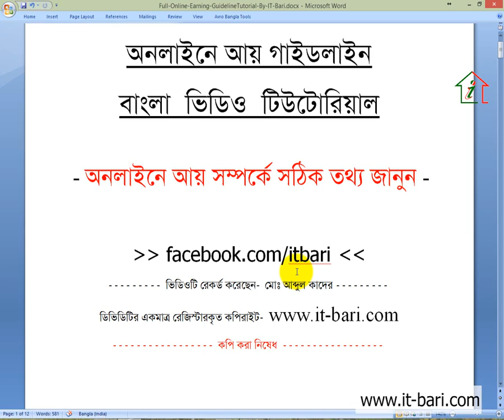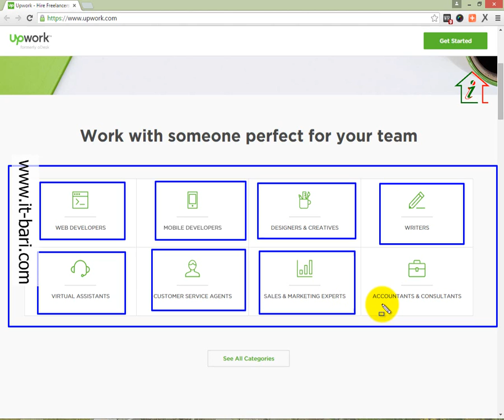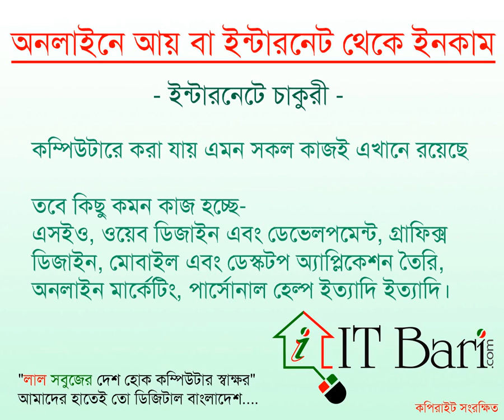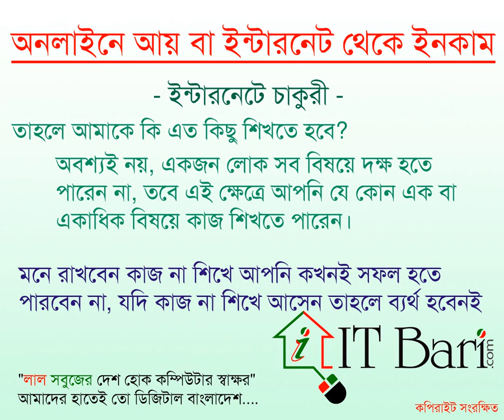04 Online Earning Bangla Guideline Tutorial Part 04 What Types Of Work IT Bari Bangla Video